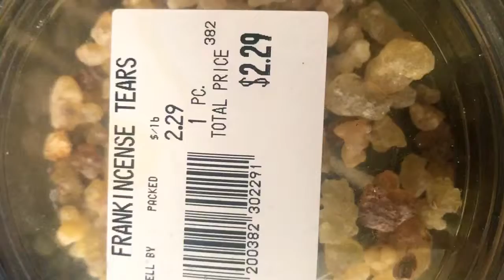Ingredient of the Day #10 Frankincense